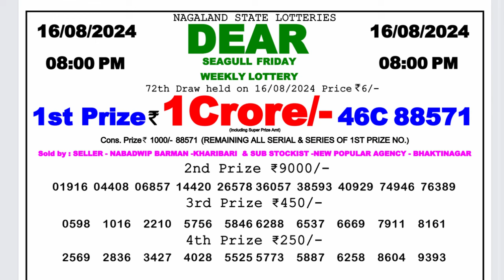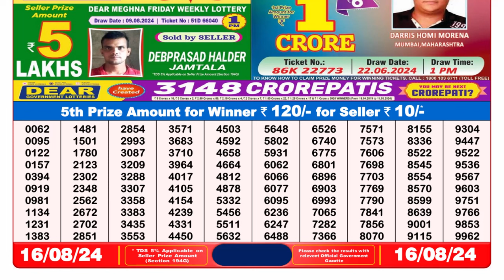Lottery Sambad 8pm Result 16.08.24